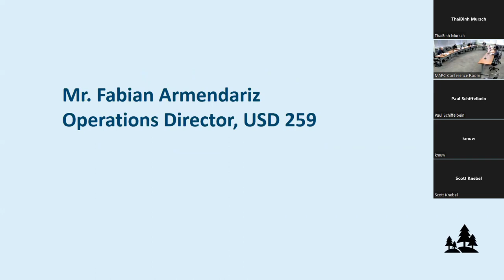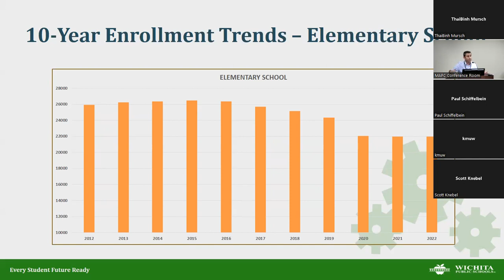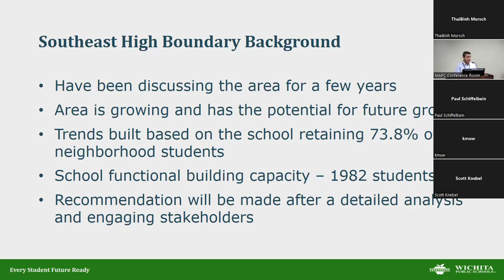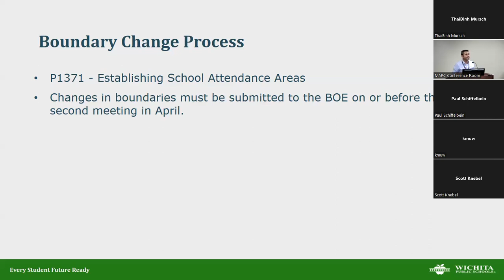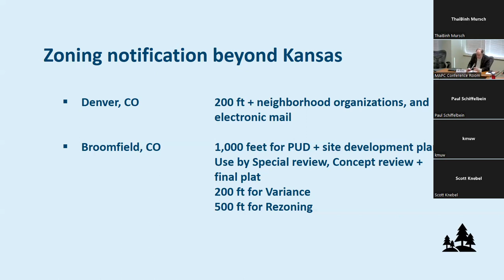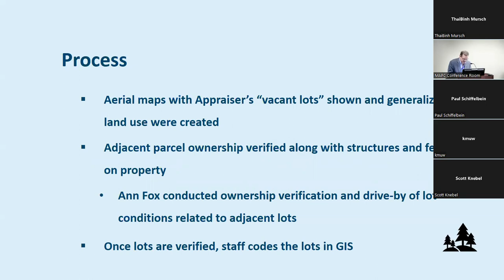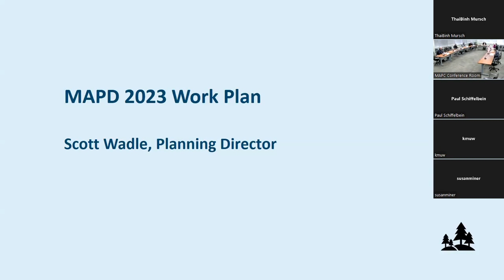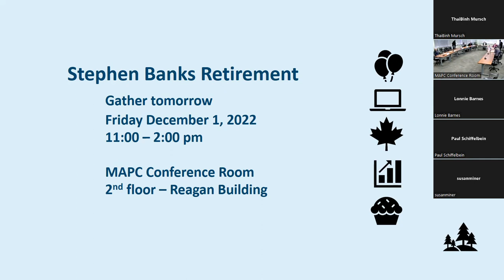Advance Plans Committee Meeting December 1, 2022